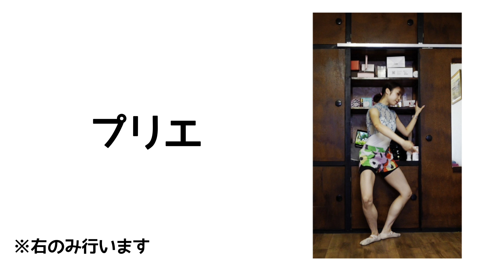【筋肉丸見え】解説付きで動きやすい！プロバレリーナとバーレッスン♪【足元拡大映像】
メンションが反映されていませんでした。失礼致しました。

見つけてくれてありがとうございます♪

ワガノワバレエアカデミー卒業、ロシアのバレエ団で働く現役プロバレリーナの『まおちか』です🩰

『まおちか』の『ちか』はロシア語で『ちゃん』と言う意味です🇷🇺（『まちおか』ではありません🙅🏻‍♀️）

 ୨୧ ⑅ ୨୧ ⑅ ୨୧ ⑅ ୨୧ ⑅ ୨୧ ⑅ ୨୧ ⑅ ୨୧ ⑅ ୨୧ ⑅ ୨୧

なりすまし被害の発覚により、
今後私がSNSまたはYouTubeに投稿する写真や動画等を

・バレエ鑑賞
・ご自身やお友達のバレエの上達

等、私が発信している本来の目的のバレエを楽しむため以外の用途、および商用目的とした売買、使用、無断転載など法律に違反した行為があった場合は弁護士の先生と相談の下、法的手段を取らせていただきます。

※お友達などにご自身のSNS等で宣伝してくださるのは大歓迎です★

今後もしかすると私の写真や動画が他サイト等で悪用・発見されるかもしれませんが、現在私が使っているアカウントは、Instagram@maochka、Twitter@maoacha、およびこのYouTube「まおちかchannel」のみになります。それ以外のものは私のものではなく、私は一切関与していません。

もしも、不正と思われるサイト等で私の写真や動画見つけた場合、私のTwitterまたはInstagramのダイレクトメッセージにて教えてください。

୨୧ ⑅ ୨୧ ⑅ ୨୧ ⑅ ୨୧ ⑅ ୨୧ ⑅ ୨୧ ⑅ ୨୧ ⑅ ୨୧ ⑅ ୨୧